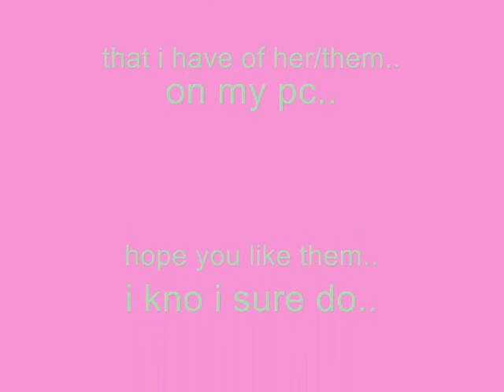Vanessa Anne Hudgens.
&&some zac&vanessa. ~ZANESSA 4LYFEEEEE !

this is one of my first videos.